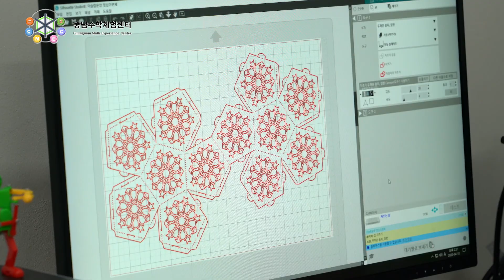상상이룸공작실 소개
충청남도교육청과학교육원의 상상이룸공작실(2) 소개 영상입니다.
수학과 관련된 다양한 메이커 체험을 할 수 있습니다.

충청남도교육청과학교육원&충남수학센터 홈페이지